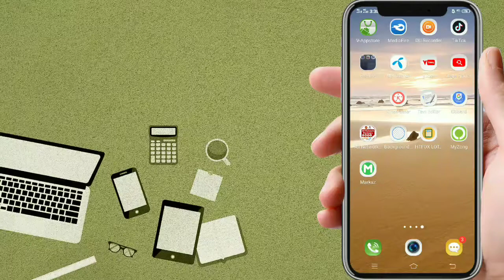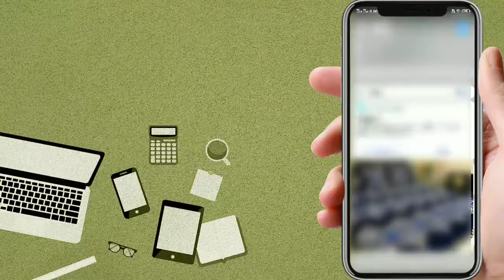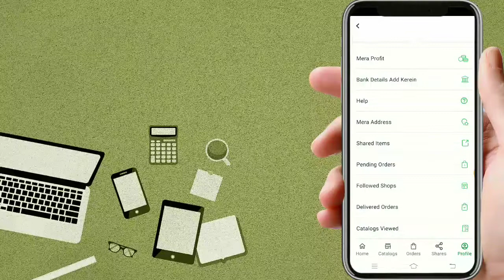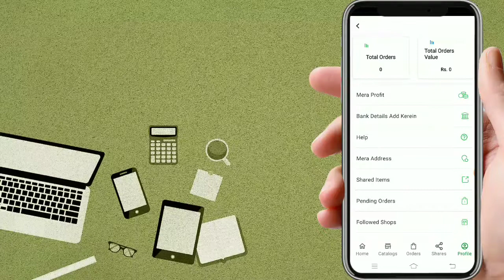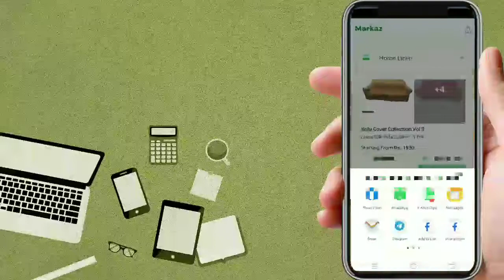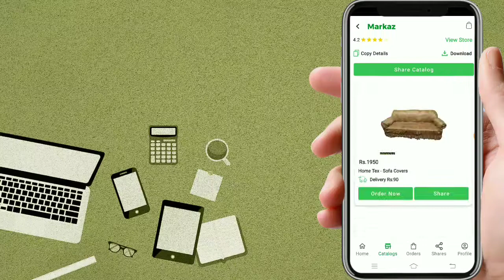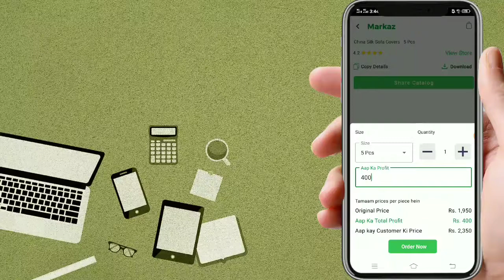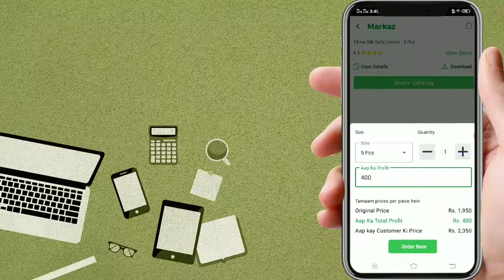How To Use Markaz App | Start Business Using Markaz App | Earn Money Markaz App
Become Reseller and sell products on whatsapp and make money